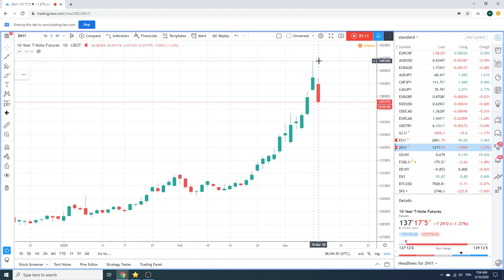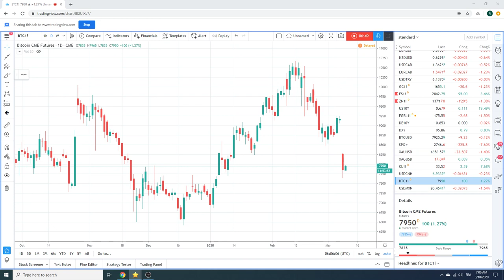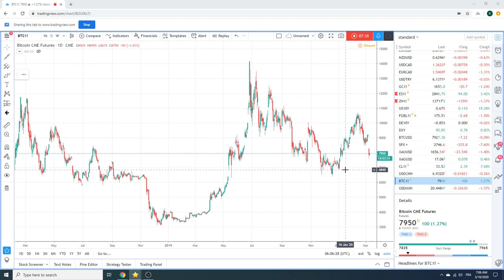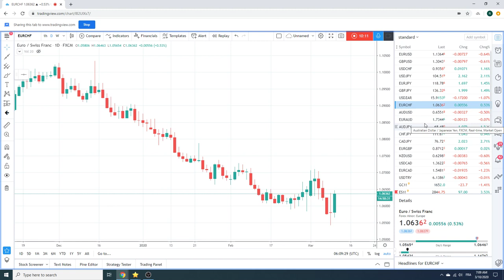Forex Traders Morning Call 10Mar2020